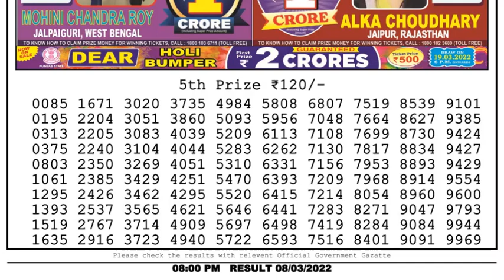Dear Lottery Sambad 8pm today 08.03.22 Nagaland State Lottery Result